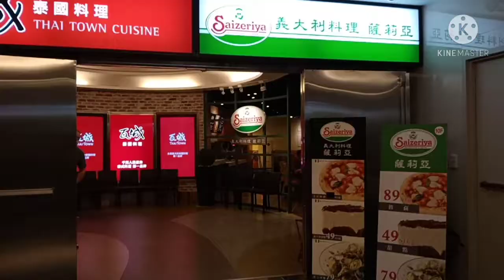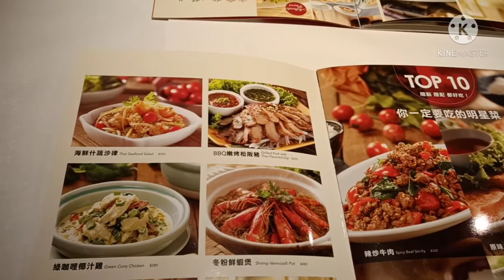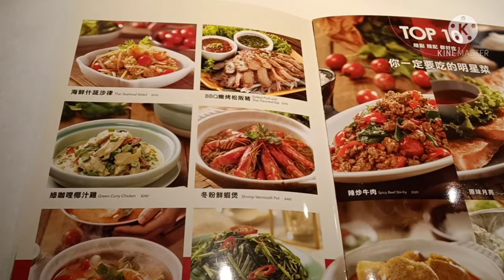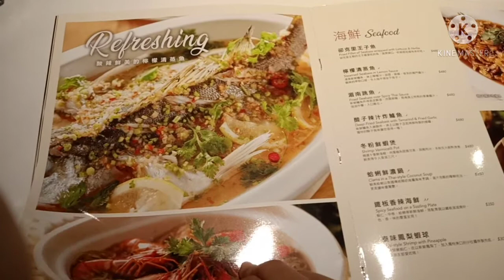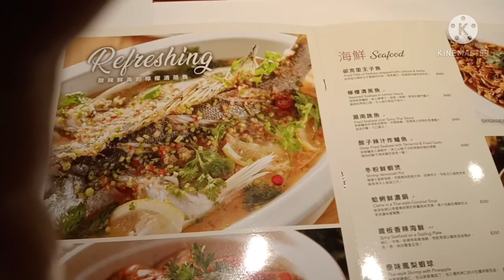Thai Restaurant in TAMSUi Taiwan (nung covid free pa)